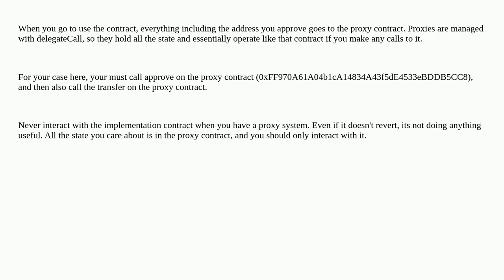Approving USDC spending using proxy contract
A special thanks goes out to the community

  proxy-contracts solidity usdc